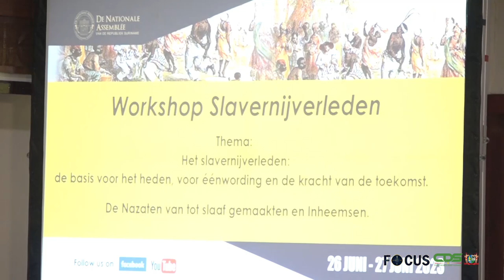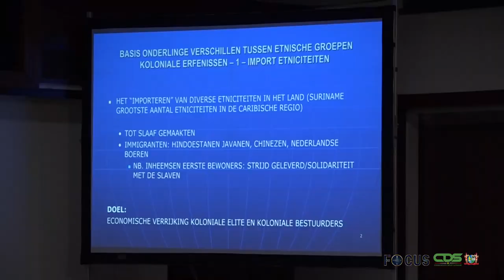FOCUS AFLEVERING 1049, DD 26 JUNI 2023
In Focus aflevering 1049 worden de volgende onderwerpen belicht:
- Herdenkingsweek deel van investering in natievorming
- Workshop Slavernijverleden van start
- SLM staat open voor samenwerkingsverbanden
- President Santokhi doet actief mee aan Olympic Day
- Regering akkoord met strategie Landelijk Woningbouw Programma